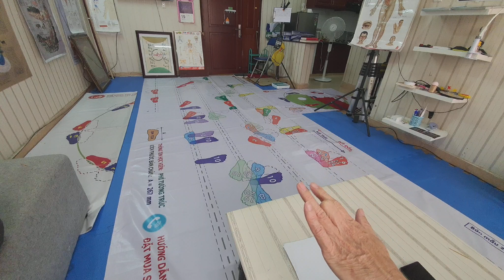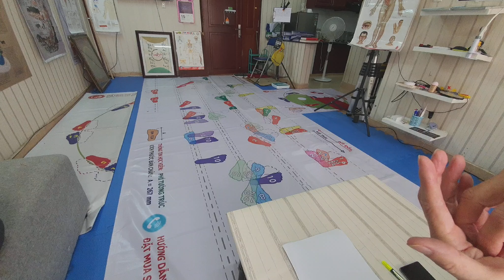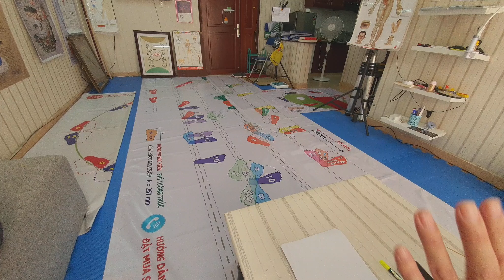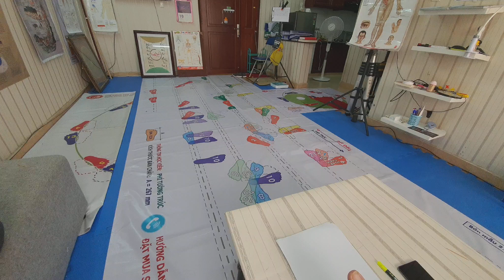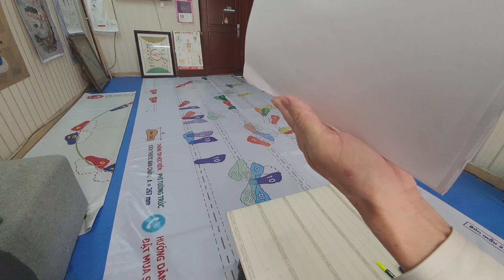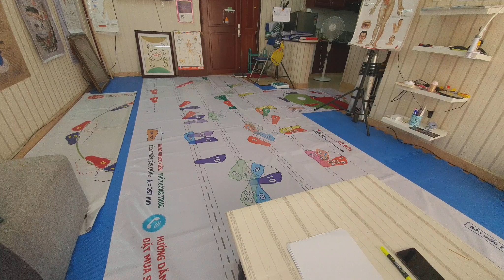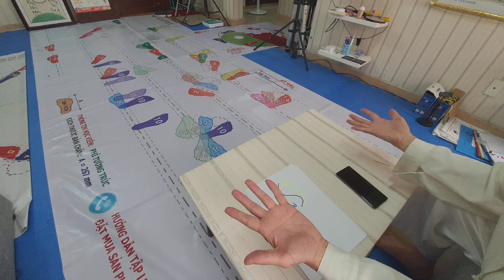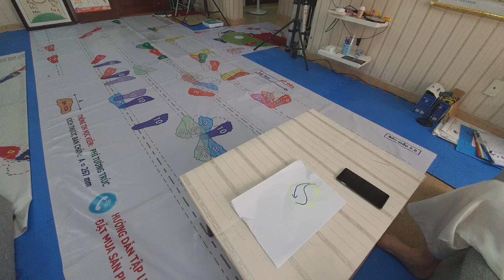nội kịnh nhất chỉ thiền_la khí 2bàn tay